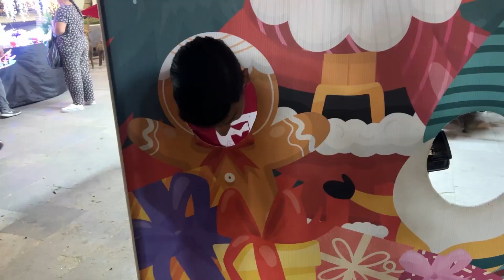COMPRAMOS TODO PARA ADORNAR MI CASA NUEVA PARA NAVIDAD || JUANITO MARTINEZ